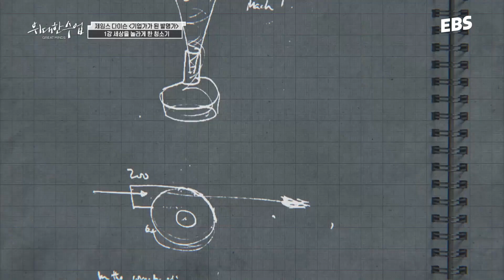직장에서 쫓겨난 가장이 세계 최고의 청소기를 발명할 수 있었던 이유 | 제임스 다이슨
집 청소를 하던 제임스 다이슨은 진공청소기에 설치된 먼지봉투에서 악취가 나는 것과 청소기가 먼지를 잘 빨아들이지 못하는 것을 보고 그 이유를 고민했습니다.

그리고 4년 뒤, 세상에 없던 진공청소기를 만들어 냈죠.
‘21세기의 에디슨’이라 불리는 발명가 제임스 다이슨의 이야기, 영상으로 확인하세요!

*해당 영상은 '위대한 수업, 그레이트 마인즈'에 방송된 영상 중 '제임스 다이슨 1~2강' 일부를 편집한 영상입니다. 풀 영상은 하단 링크로 시청하실 수 있습니다.

✔풀 영상 보기
제임스 다이슨 '기업가가 된 발명가' 총 2부작